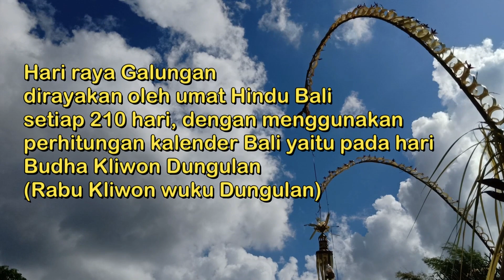GALUNGAN DAN KUNINGAN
Keluarga Besar Politeknik Negeri Bali mengucapkan Selamat hari Raya GALUNGAN & KUNINGAN.

Hari Raya Galungan dimaknai sebagai  kemenangan Dharma (Kebaikan) melawan aDharma (Keburukan), dImana pada hari Budha Kliwon wuku Dunggulan, kita merayakan dan menghaturkan puja dan puji syukur kehadapan Ida Sanghyang Widhi Wasa  (Tuhan YME).

Hari raya Galungan dirayakan oleh umat Hindu Bali setiap 210 hari, dengan menggunakan perhitungan kalender Bali yaitu pada har Budha Kliwon Dungulan (Rabu Kliwon wuku Dungulan)